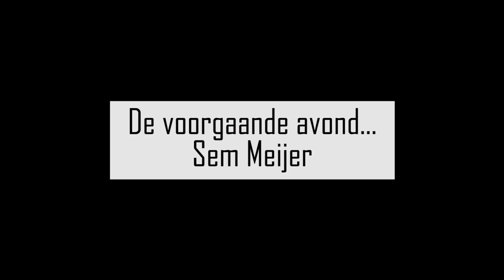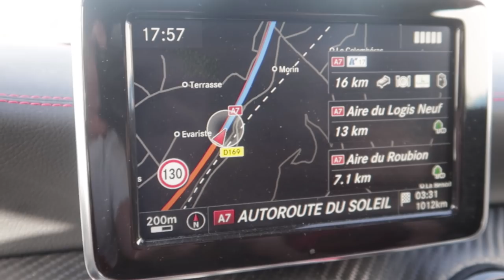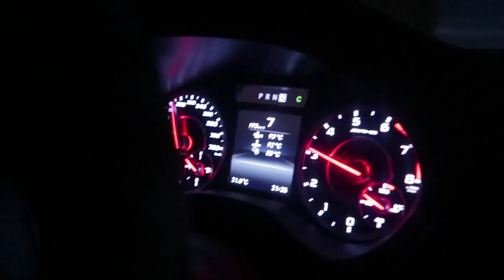HET EINDE VAN TOP MARQUES...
Dames en heren SUPER TOF dat jullie weer kijken naar mijn kanaal! Jammer genoeg alweer de laatste video vanuit Monaco, maar we knallen er lekker uit! Samen met Gjhoog, Jeftah en Jordy dost gaan we  auto spotten in de bekende F1 bocht, roadtrippen en racen met een F12 op de snelweg!